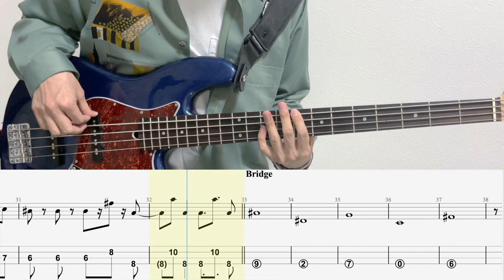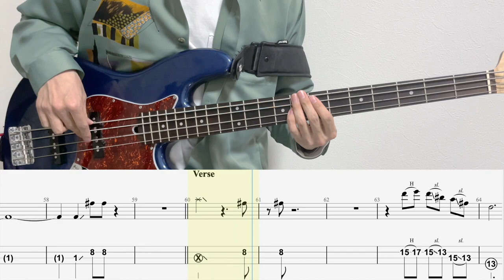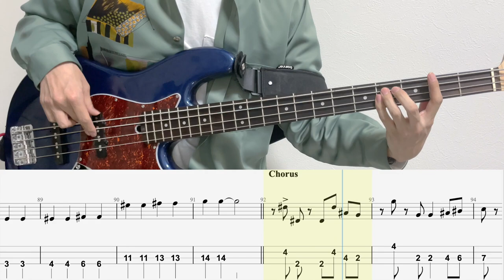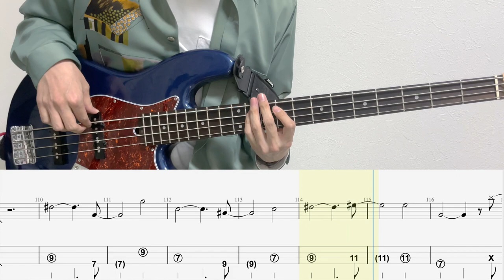心予報/ベースTAB/Eve cover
◆EQUIPMENT◆